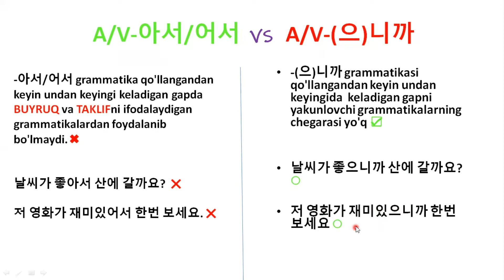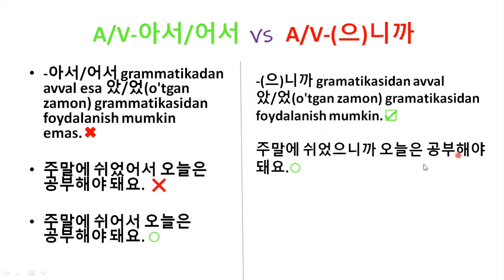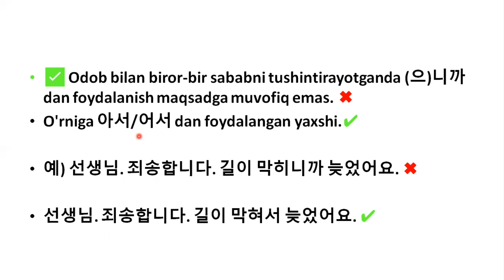👩‍🎓 Zuhra 선생님|| 문법 비교 || 21-DARS || A/V+아서/어서 🔥VS🔥 A/V+(으)니까 🤔